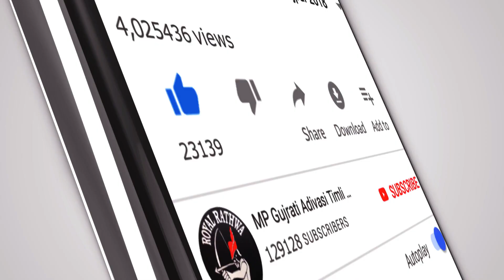घणी वारु देखाय | Gama Nargava New Adivasi Song 2022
New Adivasi Timli Song 2022 | Gama Nargava New Aadiwasi Gana 2022 | Ghani Varu Dekhay New DJ Timli Song

घणी वारु देखाय न्यु आदिवासी टीमली गीत 2022

Title - Ghani Varu Dekhay
Singer - Gama Nargava
Music Director - Dinesh Solanki
Recording - Maa Gayatri Recording Studio Umrath Alirajpur MP - Dinesh Solanki

Keywords -
आदिवासी टीमली